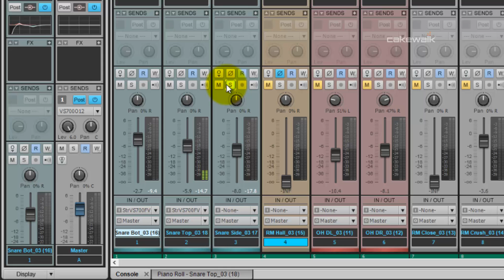Mixing Snare Samples - Producing Drum Samples in SONAR X3 (4 of 11)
Part 4 of 11 shows you how I get some levels for the different snare samples that are used in this video.